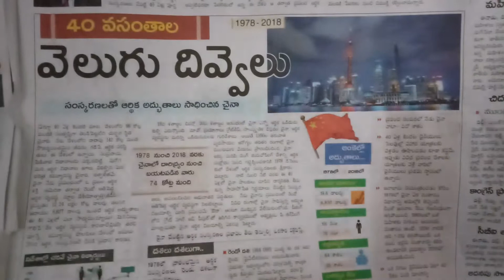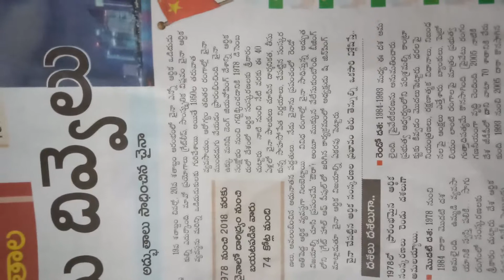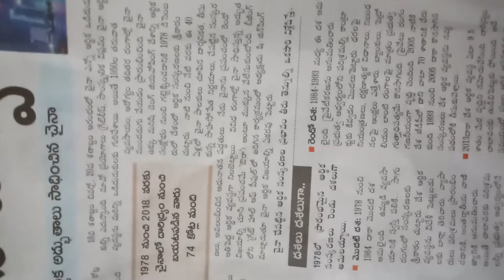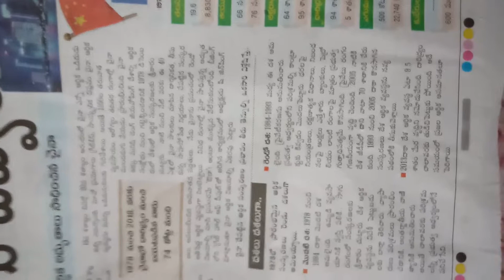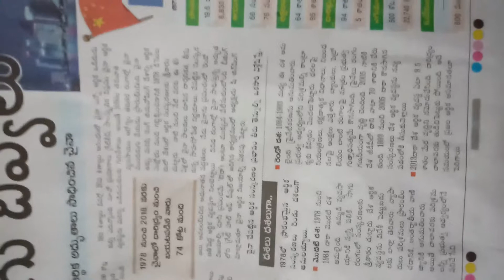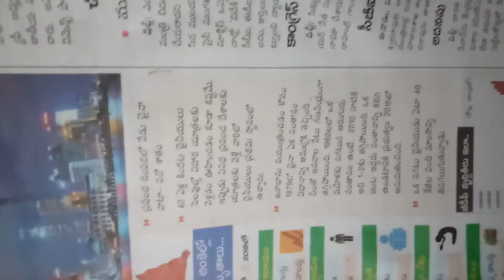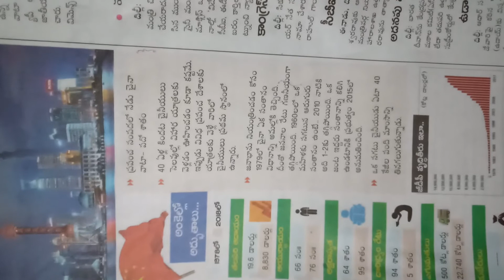Enadu editorial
China samskaranalu